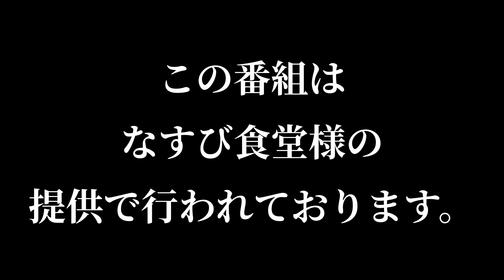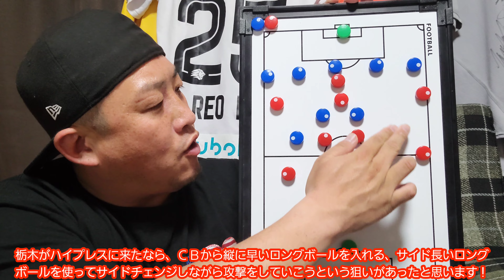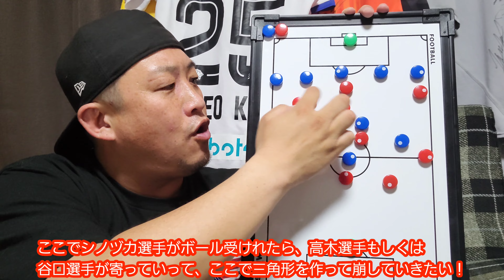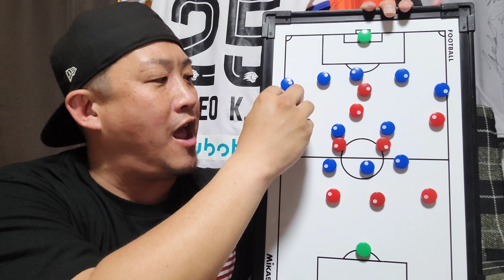新潟の栃木戦の攻撃のポイントを徹底分析してます‼️‼️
◆【第7節】千葉 VS 新潟

◆【第6節】鉄壁の群馬の壁を打ち崩し新潟2連勝！試合見て勝手に語ってます